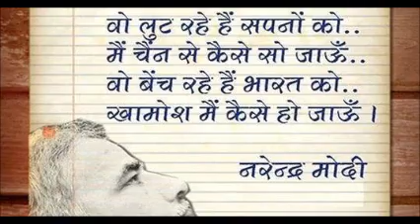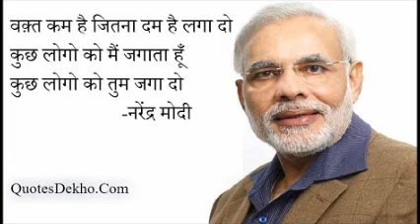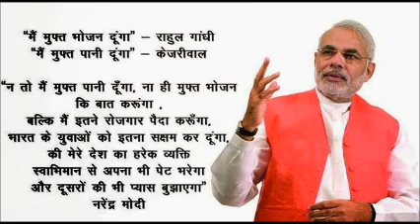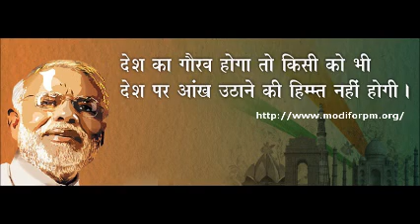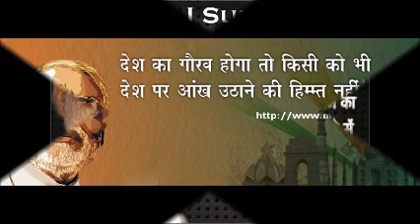Wah Re Mhara Modi ! (वाह रे म्हारा मोदी)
jai modi